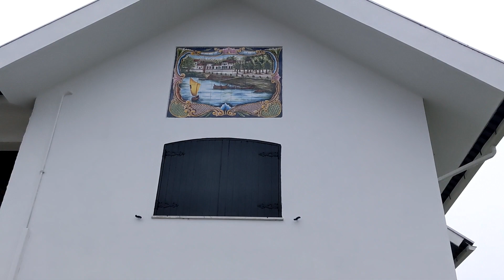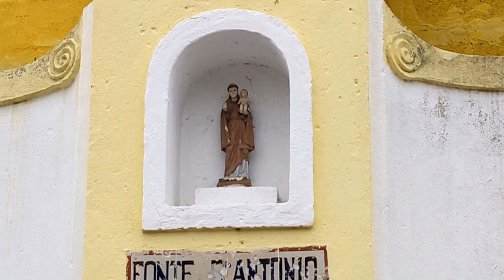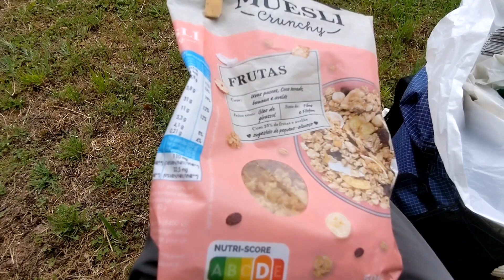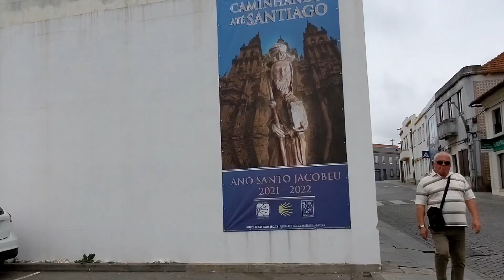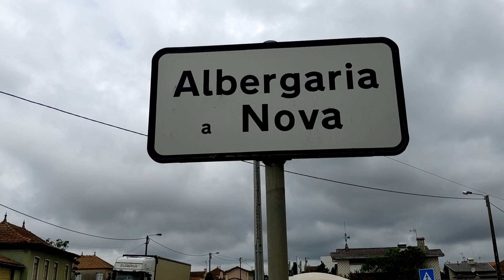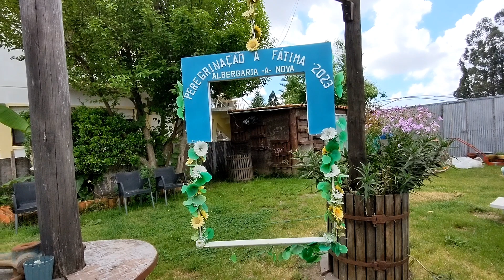Saturday April 29 Agueda to Albergaria-a-Nova